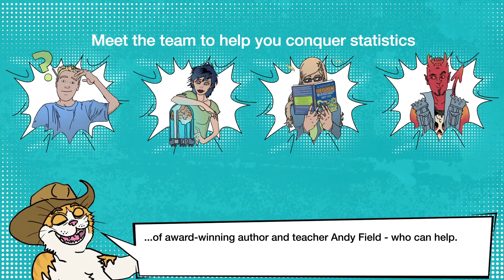Discovering Statistics Using IBM SPSS Statistics, 5th Edition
Conquer IBM SPSS Statistics with Andy Field's new 5th edition of his bestseller.